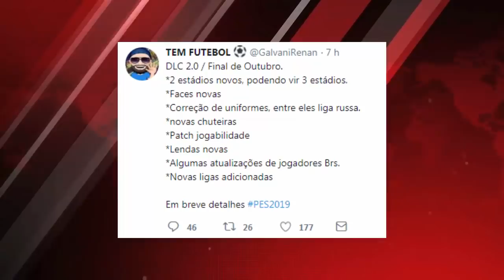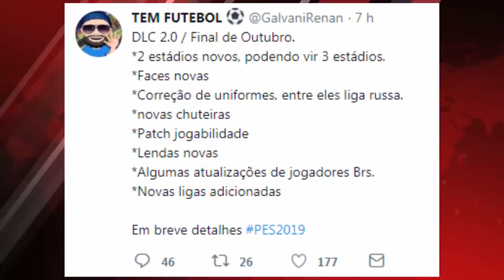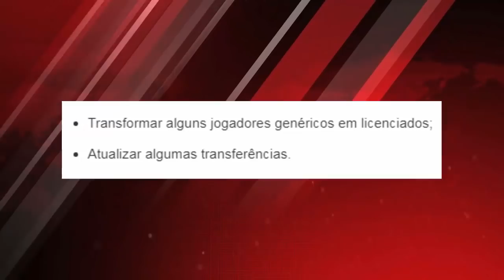PES 2019 - NOVA FACE DO MESSI, BRASILEIRÃO COMPLETO & CONTEÚDO DA DLC 2.0